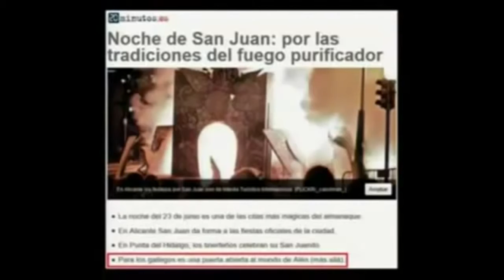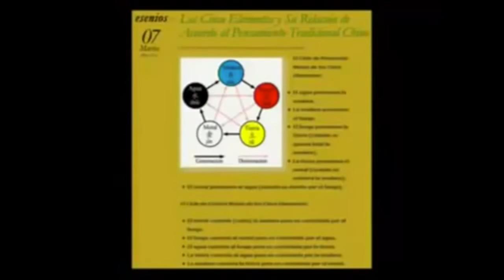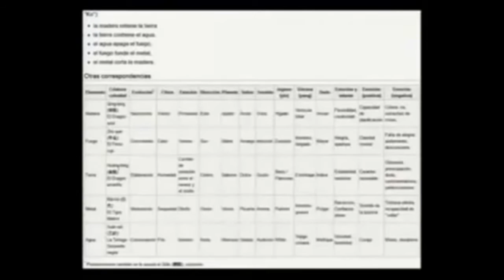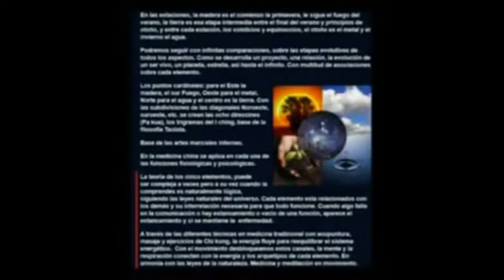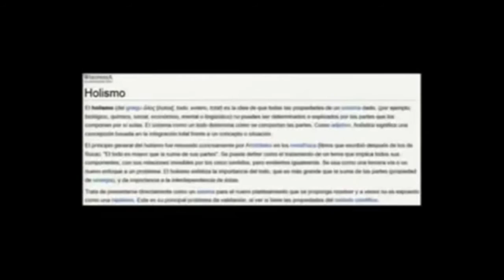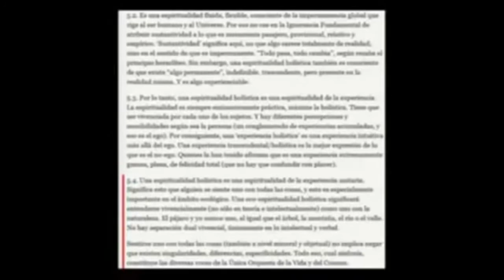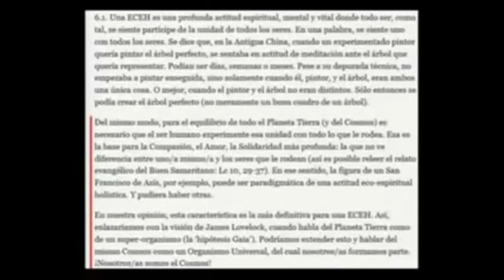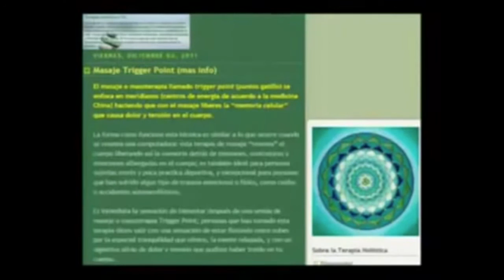El esoterismo 1: Portales dimensionales